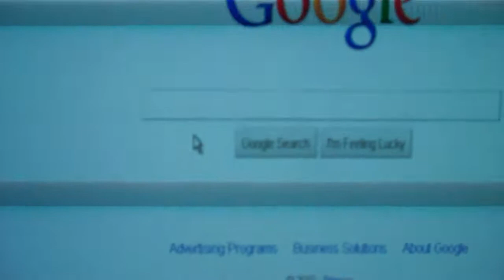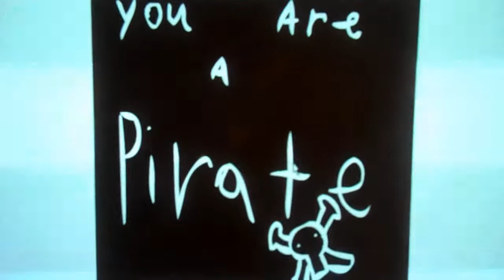Lol! Lime wire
yes the famous lol lime wire song!!

oo and if you didnt know im going to be doing a video a day for a year!

so excited and hope to reach my goal of more subs and become a youtube partner!!